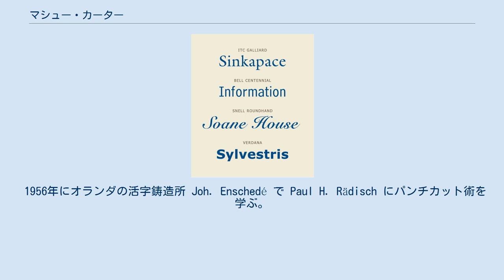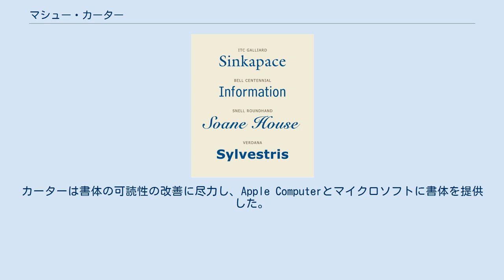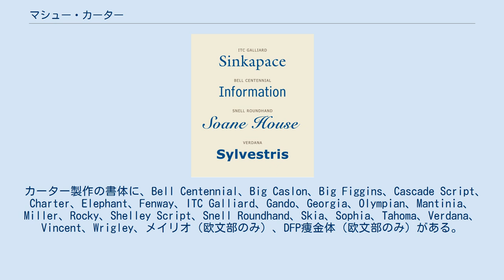マシュー・カーター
マシュー・カーター, 2018 マシュー・カーター製作の書体の一例 マシュー・カーター（Matthew Carter, 1937年10月1日 - ）は、イギリスの書体デザイナー。
父のハリー・カーター（Harry Carter, 1901年 - 1982年）も書体デザイナーであった。
 1956年にオランダの活字鋳造所 Joh. Enschedé で Paul H. Rädisch にパンチカット術を学ぶ。
1957年にロンドンに戻り、1963年に写真植字機販売会社クロスフィールド・エレクトロニクス社にタイポグラフィのコンサルタントとして入社。
1965年にニューヨークへ移住し、マーゲンターラー・ライノタイプ社へ入社。
ライノタイプ社の下ベル電話会社に提供した書体 Bell Centennial は、Bell Gothic という書体をベースに文字が小さくインクのにじみやすい電話帳でも字がにじまないようデザインされている。
 1981年、同僚のマイク・パーカーとともにビットストリーム社を設立。
1991年に退社し、シェリー・コーンと共にカーター&コーン・タイプ社を設立。
カーターは書体の可読性の改善に尽力し、Apple Computerとマイクロソフトに書体を提供した。
Georgia と Verdana の2書体は、コンピュータスクリーン上での使用を前提に設計された。
また、カーターはタイム、ワシントン・ポスト、ニューヨーク・タイムズ、ボストン・グローブ、WIRED、ニューズウィークといった雑誌出版社にも書体を提供した。